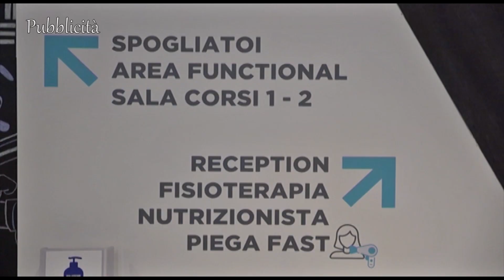TAVERNELLE-PIERANTONIO 0-1 PROMOZIONE 4 febbraio 2023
Servizio di Mauro Fiorucci